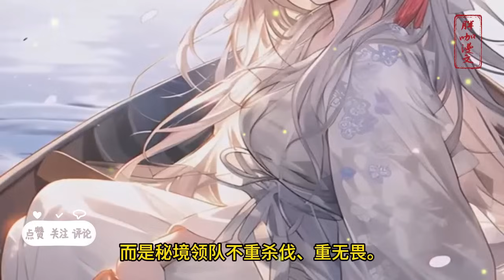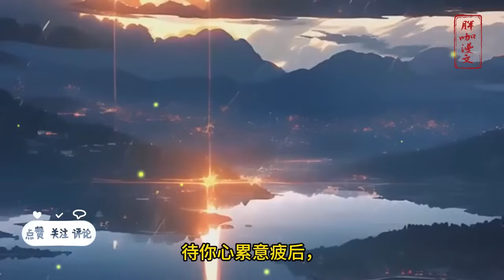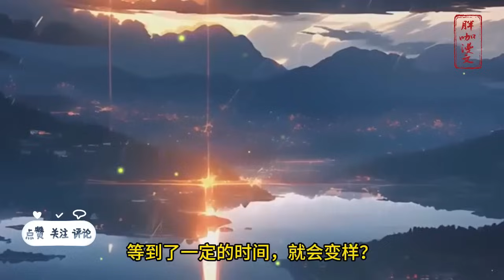看见血条的我，选择打爆世界【突然发现我能看到万物的血条，就连脚下的大地都有血条，凡是有血条的人或物，我都能清空血条将其击杀..本以为这是自己的金手指，当看到定期刷新的野怪才发现，这竟然是一个游戏世界】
世人皆说道消魔长、天劫将至，周元却不认同。 不死不灭的妖魔？那是游戏怪物刷新。 洞天福地、玄奇秘境？那是游戏副本。 人道封印、镇压妖魔？ 那是不退出副本，使副本怪物无法刷新。 “道长，你信我啊，只要你们都撤出洞天，副本就会刷新。 有刷新怪物做资粮，修炼资源就会源源不断。” “孽障，你竟然要放出不死不灭的邪魔，老道和你拼了。” 周元看到所有人头上都有血条，就连广阔无边的大地也一样。